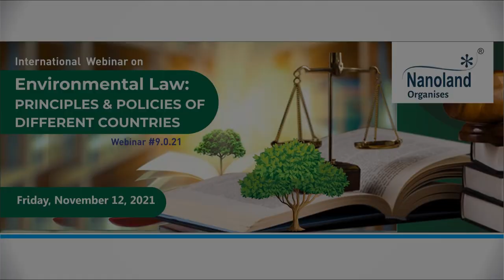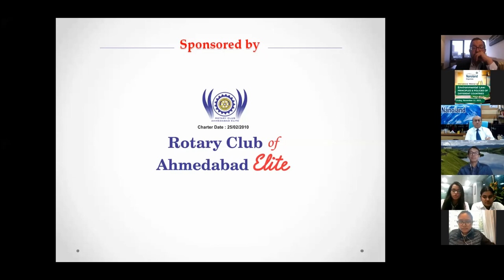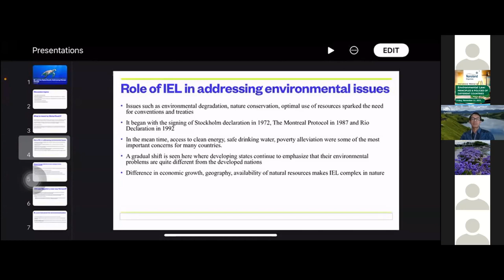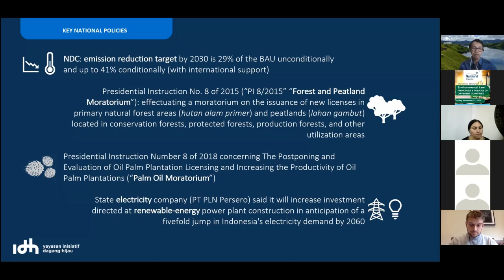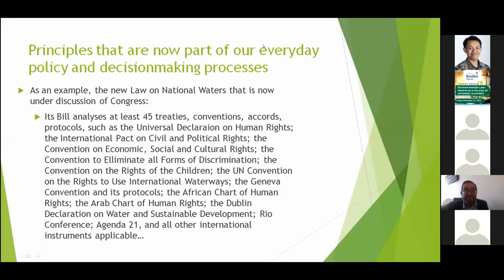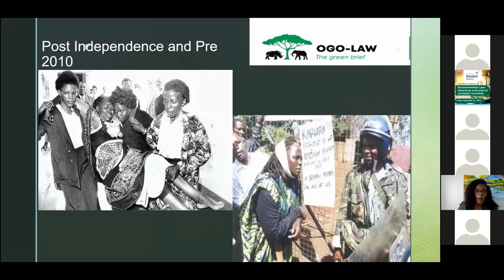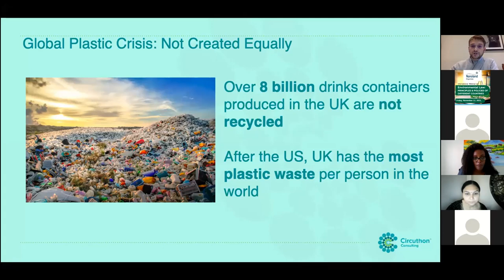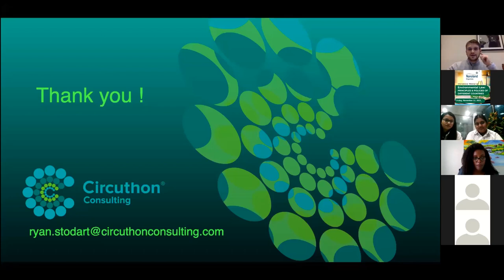International Webinar on Environmental Law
Nanoland Ltd, a reputed Ahmedabad-based organization, engaged in Climate Change research had organized an International webinar on “Environmental Law: Principles and Policies of different countries”

Dr. Rajeshkumar Acharya, Chief Scientific Advisor at Nanoland welcomed all the accomplished panelists who were from across various corners of the world with diverse academic backgrounds and dignified knowledge of their subject.

Dr Madhuri Parikh, Chief Guest and Director and Dean at, Institute of Law, Nirma University. She explained in detail about the history of Environmental Law at International Level. She briefed about three major periods of Environmental Law, which were before 1972, a period from 1972 to 1992 and a period after 1992.

Ms. Archana Phukan, Lawyer and Policy Advisor, Health4TheWorld Inc, USA. She presented her presentation on International Environmental Law and the Global South: Addressing Climate Change. She discussed in detail about the role played by International Environmental Law in addressing environmental issues and their complexities.

Mr. Fitrian Ardiansyah, Global Envoy for Natural based Solutions, Country Coordinator for Indonesia and Malaysia, IDH-The Sustainable Trade initiative, Indonesia. He addressed about the Environmental issues starting from the 1970’s and spoke about the sustainable development in Indonesia.

Dr. Luis Vera, Partner, Vera and Associates, Mexico. He spoke on Mexican Environmental Law: Evolution and Principles. He explained in brief the evolution of Environmental Law in Mexico from 1971, 1982 and 1988.

Ms. Elizabeth Gitari Mitaru, Managing Partner, OGO-Law Advocates/ Green Brief, Kenya. She presented her presentation on “The right to a clean and healthy environment and the quest for accelerated development in Kenya.” She explained OGO law.

Mr. Ryan Stodart, Senior Associate, Circuthon Consulting, Scotland. He spoke on “The Plastic Crisis: Legislative Responses from a UK perspective.” He explained in detail that the global plastic crisis is not created equally.

All the speakers emphasized on having the importance of Environmental Law in each country to safeguard their valuable Environment assets. They all came out with their respective policies and frameworks safeguarding the environment in their countries.